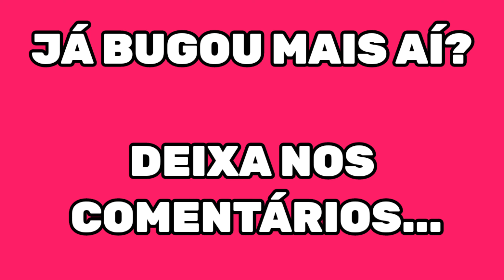A MAIOR BUGADA NOS PONTOS DE EXP COM APENAS 1 JOGADOR DE PREPARADOR 😱 EFOOTBALL PES2021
SE LIGA NESSA BUGADA NOS PONTOS DE EXP 😱🔥💥
FOI A MAIOR QUANTIDADE DE EXP AQUI NO CANAL!
JÁ BUGOU MAIS QUE ISSO AÍ?

SEJA BEM VINDO AO NOSSO CANAL,QUE É VOLTADO AO EFOOTBALL PES.

AQUI VOCÊ TEM:
-MYCLUB
-COMBINAÇÕES
-DICAS
-NOVIDADES E MUITO MAIS...

𝙎𝘼𝙋𝙊 𝙋𝙀𝙎 𝙀-𝙎𝙋𝙊𝙍𝙏𝙎 agora está no modo X11 do PES2021 🎮🔥